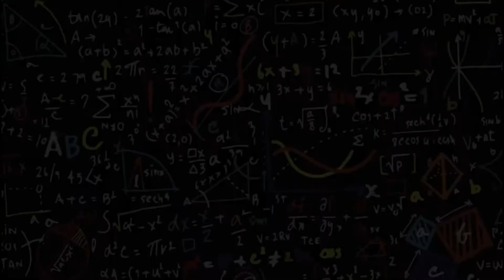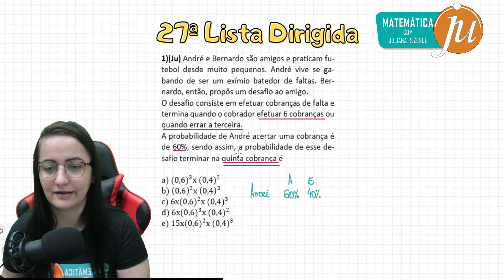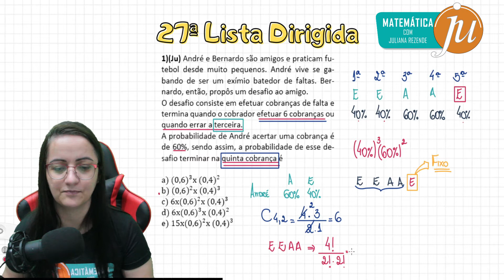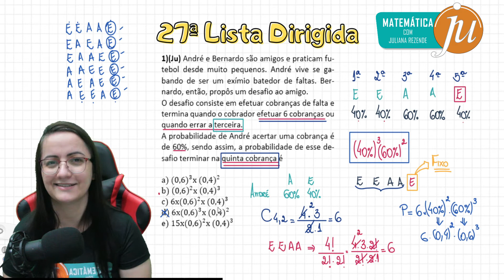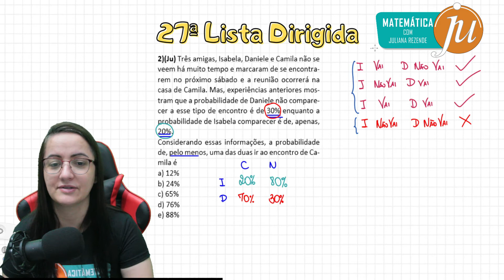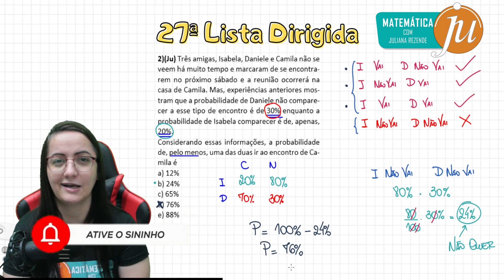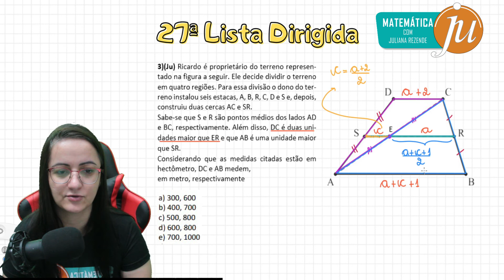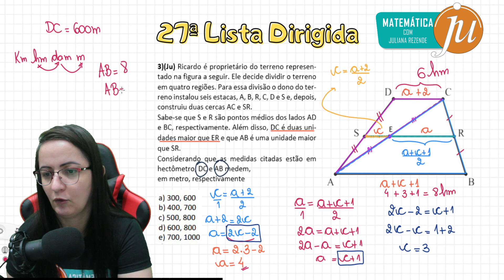Sucesso e Fracasso (Distribuição Binomial) - Cai desse jeito no ENEM | 27ª Lista Dirigida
Sucesso e Fracasso, cai sempre no ENEM e você tem que saber como resolver

Vem assistir à resolução da 27ª Lista Dirigida

Você sabe resolver questões de Probabilidade sem ter que ficar decidindo qual fórmula você precisa usar? Já ouviu falar de Sucesso e Fracasso?
Pois nesse vídeo eu vou te ensinar, além de uma questão de Trapézio, envolvendo Base Média.

As melhores Listas de Matemática para o Enem e Concursos DE GRAÇA! Baixe agora...

Entre para o nosso grupo do Telegram, baixe a Vigésima Quarta Lista de 2021 e as QUARENTA E OITO listas de 2020. (TODAS têm resolução em vídeo aqui no canal)

Entre para o nosso grupo e baixe agora mesmo seus materiais.